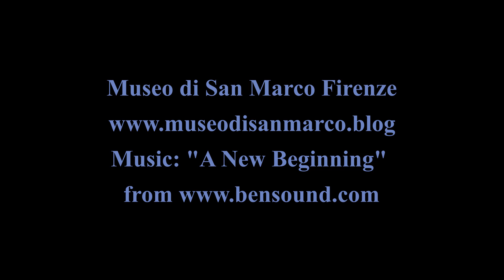Tutte le Annunciazioni di Beato Angelico in 1 minuto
L' Annunciazione è fra i soggetti sacri più cari all'arte fiorentina. Non fa eccezione Beato Angelico, che ne dipinge almeno tredici, di diverse dimensioni e tecniche: miniatura, tempera su tavola, affresco. Conservate al Museo di San Marco e in altri musei italiani e del mondo, le Annunciazioni dell'Angelico rappresentano una splendida galleria di arte e fede del primo Quattrocento.